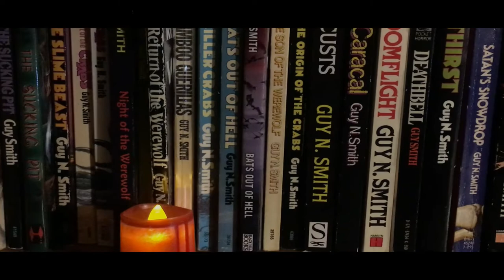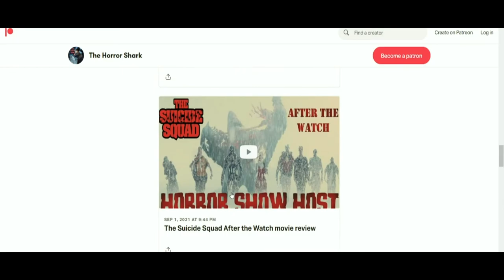Return of the Werewolf book review (Guy N. Smith Files Reopened EP. 7) MORE MAN THAN WOLF?